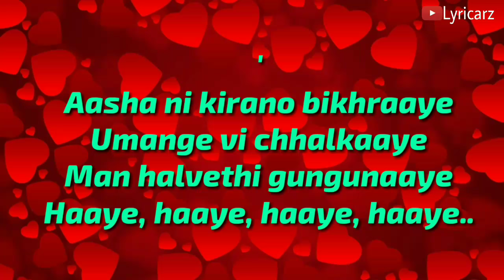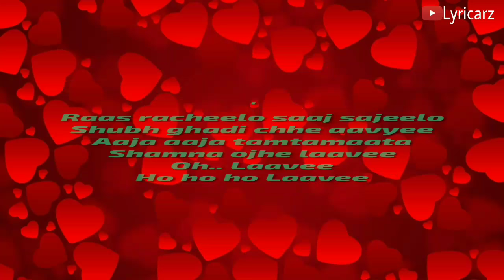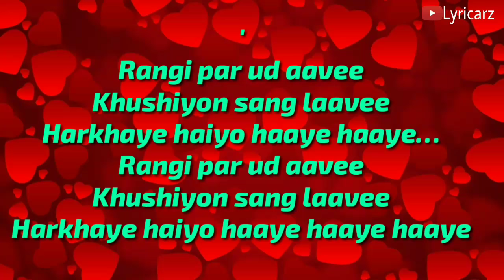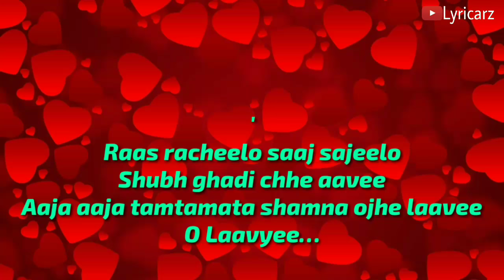Shubharambh Lyrics _ Kai Po Che _ Full Lyrical Song _ Lyricarz | Best Lyrical Song